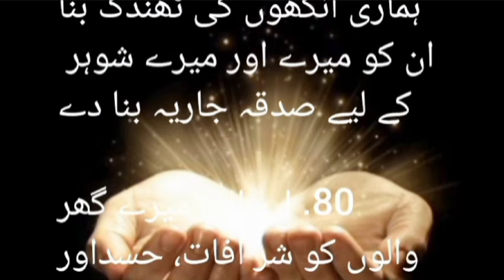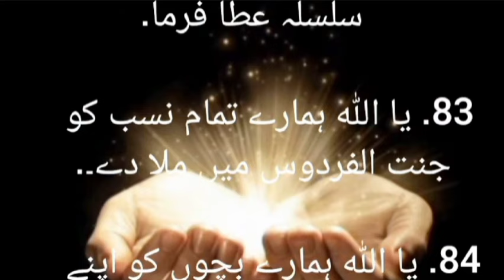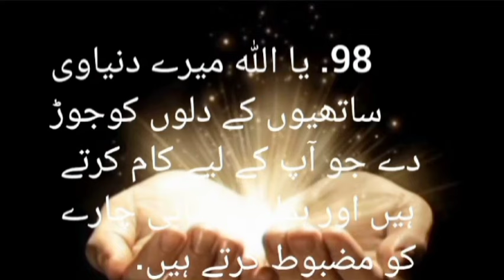beautiful Dua with urdu lyrics Lailatul Qadar dua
Description

haq mahar
wazeefa
HowdidThisWazeefaChangemylife
apniankhoSEnamumkinkomumkinhotay dekha

shab e qadar ka amal
shab e qadar ki fazilat
shab e qadar k nawafıl
shabe qadr ka wazifa
shab e qadr ka khas wazifa

powerful wazifa for rizq powerful wazifa for urgent money in 1 day powerful wazifa for powerful wealth powerful wazifa poweful dua for money powerful rizq ka wazifa powerful ameer hone ka wazifa
powerful rizq k liye wazifa
powerful hajat ka wazifa
powerful ameer banne ka wazifa
powerful rizq me barkat ka wazifa
powerful rizq main izafa ka wazifa
powerful rizq ki tangi door karne ka wazifa
poweful dolat ka wazifa
powerful dolat mand hone ka wazifa
powerful daulat aur rizq ki barish ka wazifa
powerful rohani book ka wazifa
poweful dolat mand hone ka wazifa in urdu
Ramzan wazifa
1st ramzan ka wazifa
Ramzan ka chand dekhene ki dua
Ramzan mai ghani hone ka wazifa
Ramzan ki pheli chand raat ka wazifa
Rizq mein barkat ka wazifa in ramzan
wazifa

wazifa for money wazifa wazife wazaif wazifa for hajat Powerful wazifa for any hajat Powerful wazifa for hajat in 1 day Powerful har hajat puri hone na wazifa
Powerful one time wazifa for hajat Powerful har hajat ka wazifa#wazifa for money
Powerful wazifa for success Powerful wazifa for any hajat
Powerful wazifa For hajat ko
Powerful wazifa
nowerful riza ki harish ka wazifa
quotes dp wallpaper
dua urdu dua arabic
quotes about believe in allah
heart touching quotes
urdu productions quotesislamic quotes dp in urdu
best lines islamic dpz whatsappurdu quotes about dua
heart touching quotes about dua
most amazing dua quotes in urdu
most amazing quotes
dua quotes
golden quotes#new sad quotes